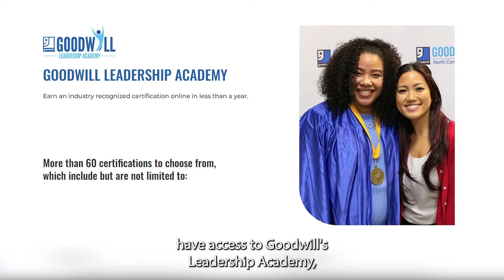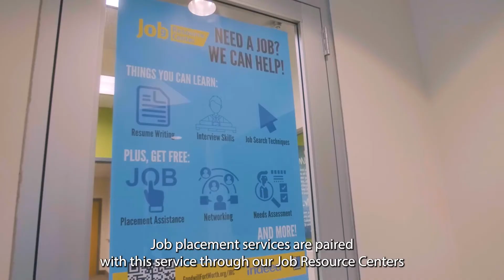Opportunity Accelerator Overview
Through the delivery of digital skills, job placement and career training services we empower individuals to achieve their job & career objective; build self-confidence and independence; achieve personal satisfaction and become productive members of society.